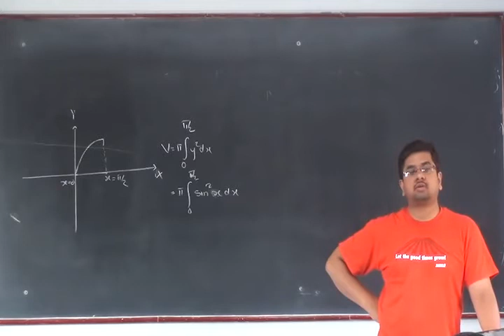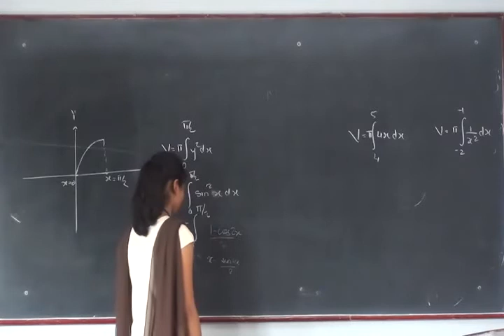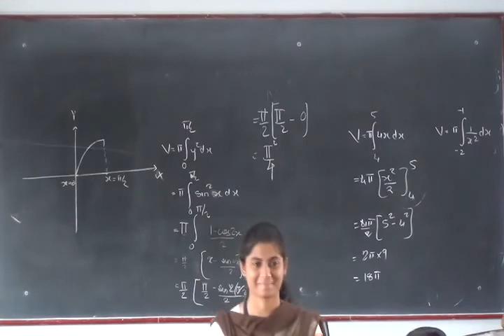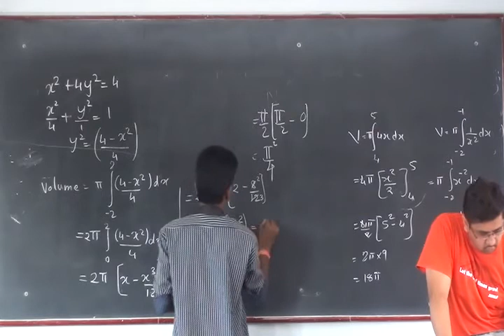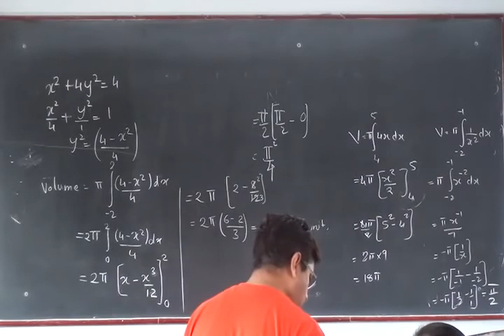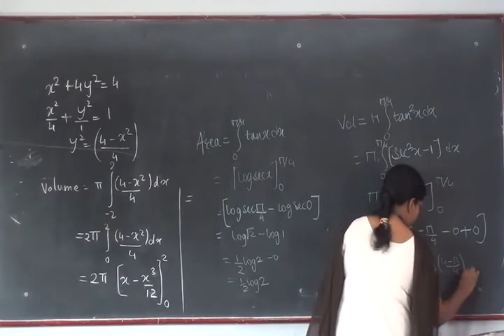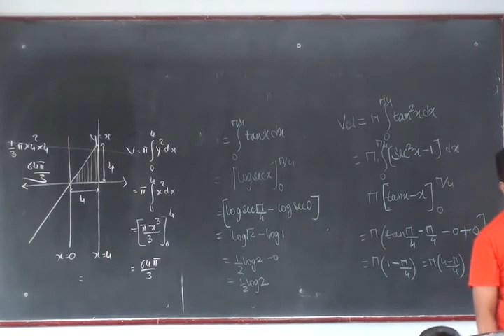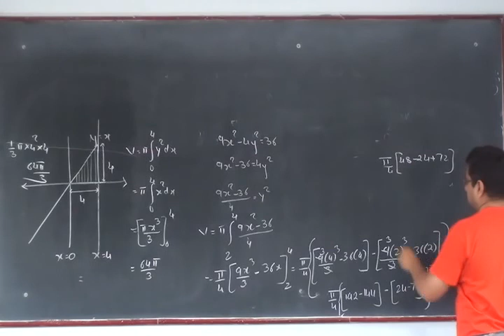Application of Integration Lecture 1